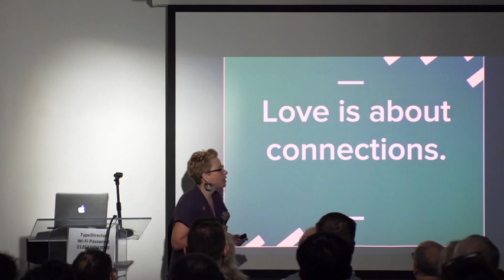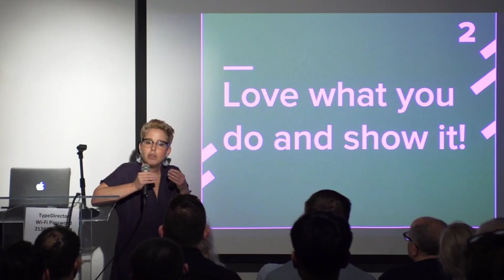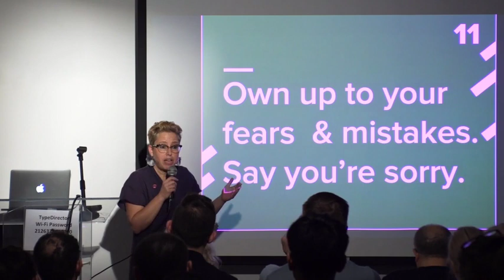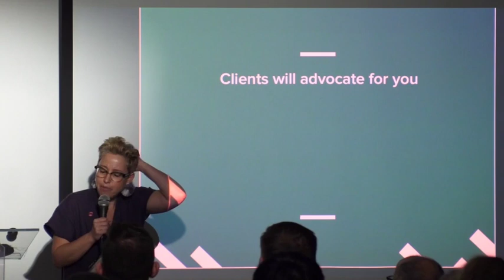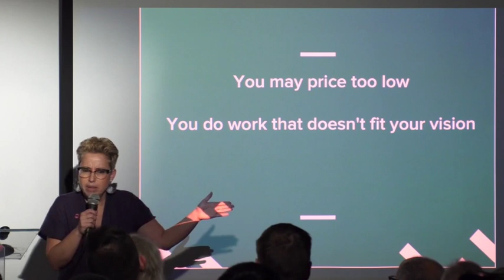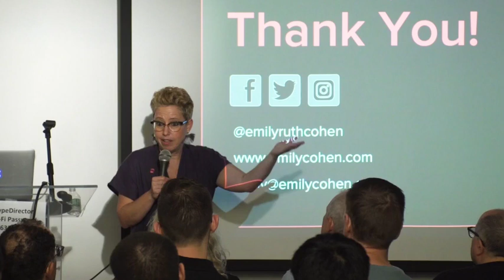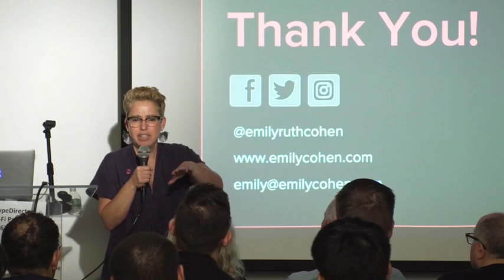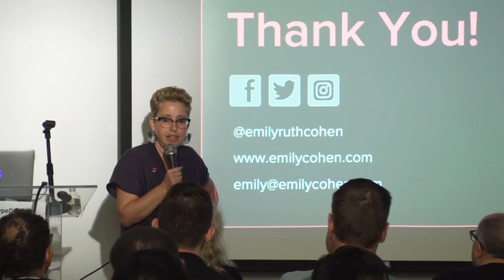Emily Ruth Cohen -- Building the Love into Your Design Business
TDC Salon, Wednesday, September 26, 2018. NYC

Love? In Business? Emily Cohen, top business consultant to the design stars says Yes! If your business is lovable, clients and employees will come running toward you with the best projects and great referrals – possibly even arms full of chocolates and roses. But, love isn’t a box full of beautifully packaged chocolates or fine wine. It’s less tangible and something you give your clients and staff all year long. In this rousing and informative talk, you’ll learn why infusing love across all aspects of your business is important to your long-term success as well as the top 12 strategies Emily has curated for building and sharing the love.

Emily Cohen has been honored to consult and work with many leading design firms across the country. Through these experiences, she has developed, tested, and curated key business insights and strategies that have helped firms become more effective, profitable, and fun to work at. Emily conducts strategic business planning retreats and provides confidential, best-practice insights and advice on staff, client, and process-management strategies.

She loves sharing her expertise through speaking engagements, guest posts, her Skillshare class, webinars, industry activism, and, most recently, in her new business book for creatives, Brutally Honest. She also runs Evolve Symposium an intimate event in Brooklyn where 30+ design firm principals from around the country meet to learn new strategies for running their business from experts as well as their peers. Emily Cohen is also fast-talker,a designer by degree, an avid reader, a trend-spotter, a connector, and her client’s advocate.